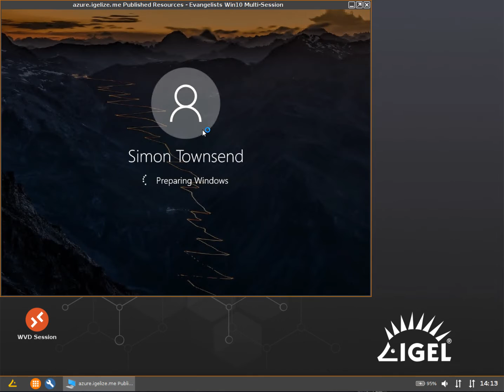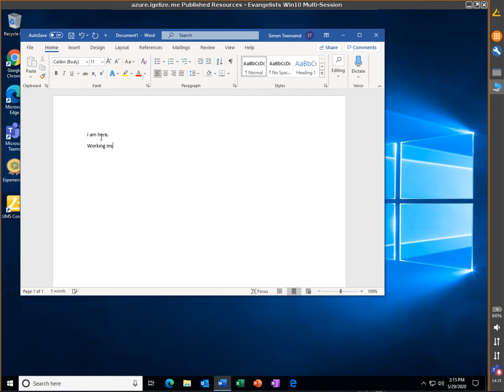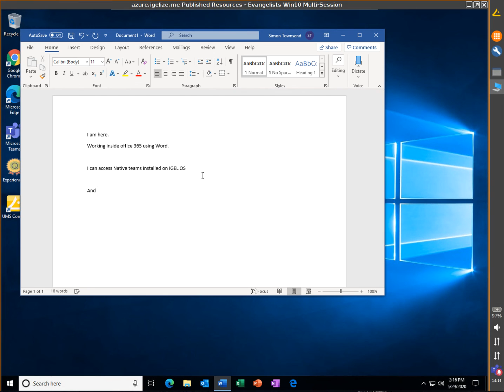Running MS Teams natively on IGEL OS alongside WVD